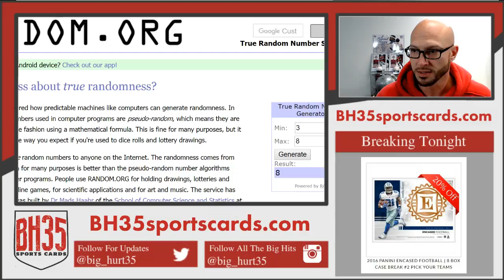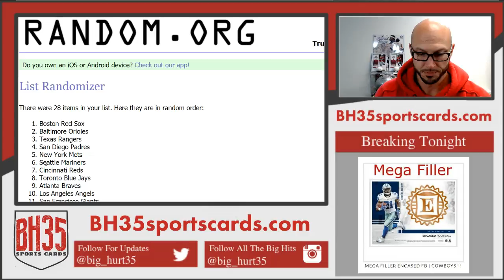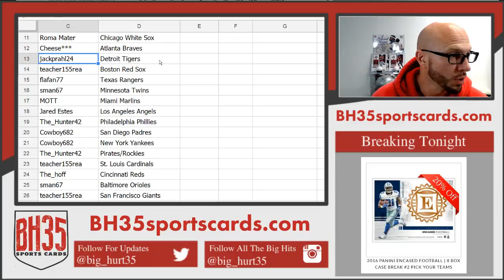Team Draw Results for Old School Upper Deck 6 Box Baseball Mixer | Random Teams #4